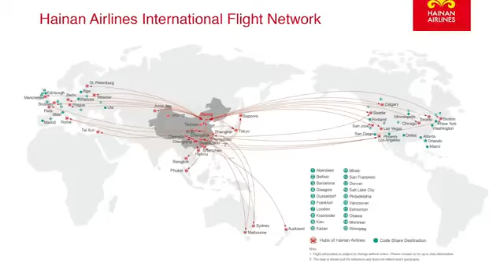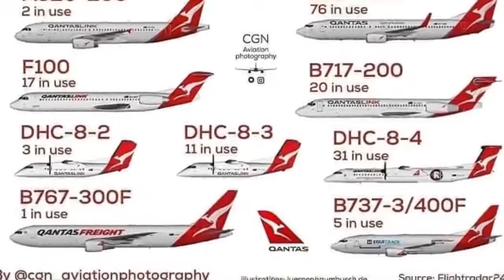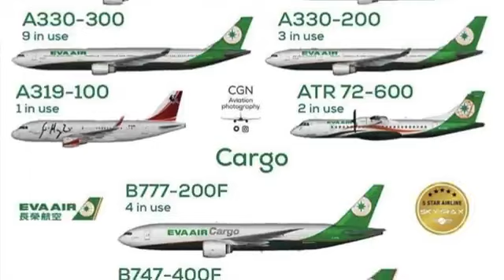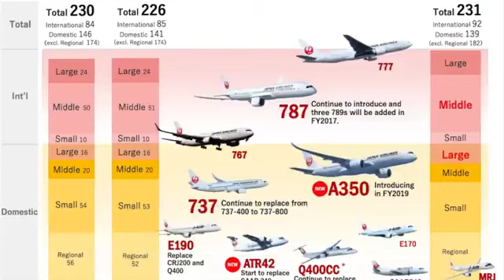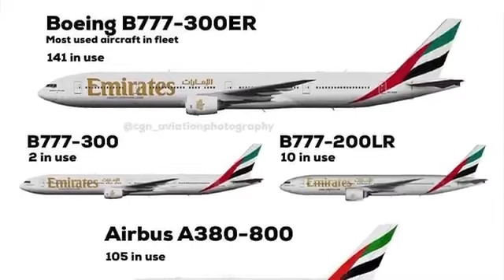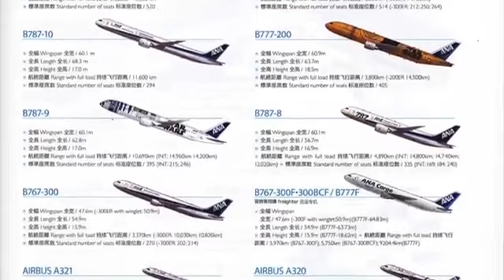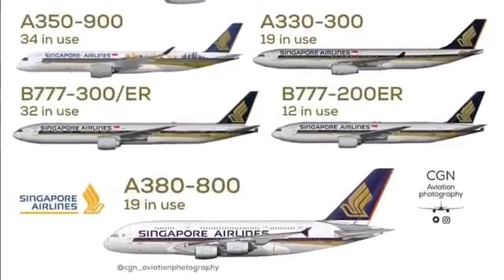top 10 best airline in the world 2023